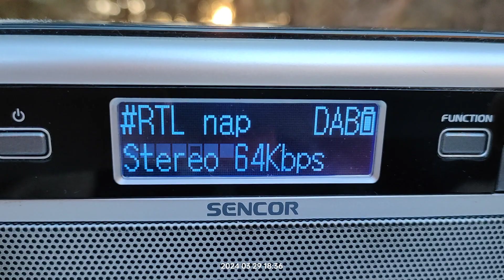DAB+ DX reception via tropo of 12A eurodab Italy from Monte tiriolo in Loutsa Greece 29/03/2024